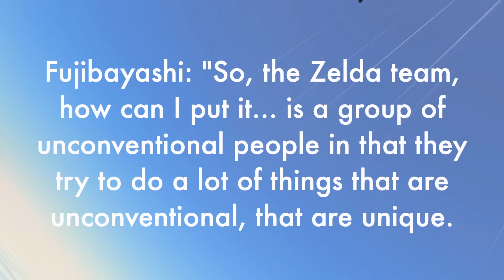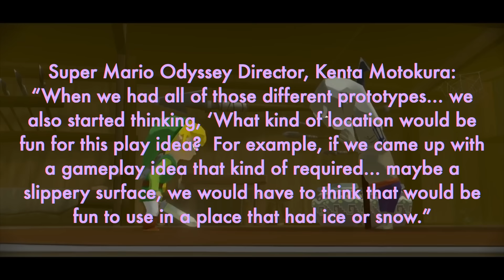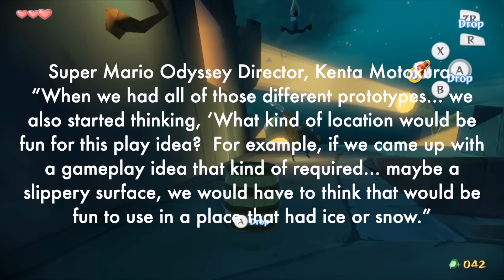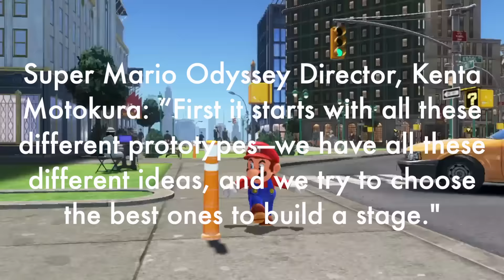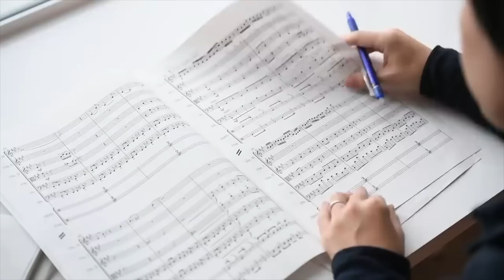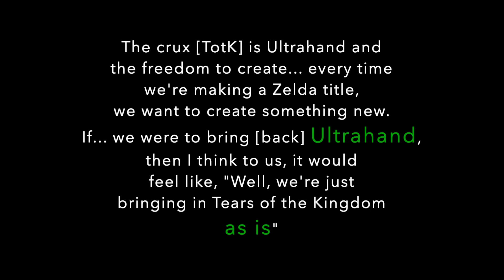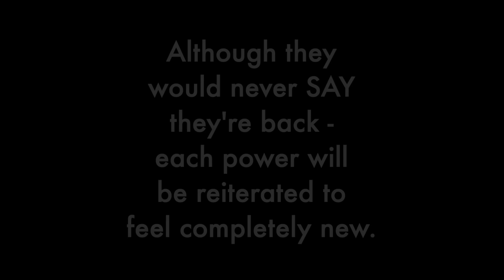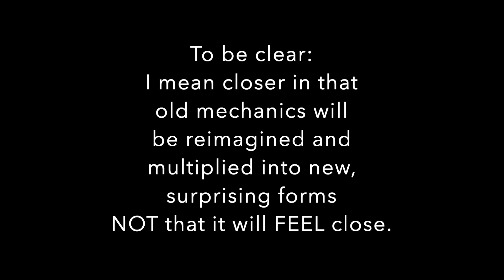Fujibayashi's New Zelda Formula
In my previous video, I explored Hidemaro Fujibayashi's history with the Zelda franchise.  Now I want to look at Tears of the Kingdom and get to grips with what could change but - more importantly - what his approach of looking for "multiplicative gameplay" opportunities will lead to in the next Zelda title...